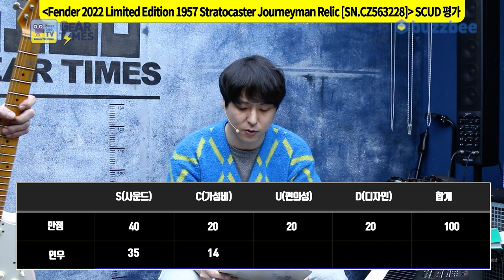[GearTimes 3645회] 펜더 Fender Custom Shop 2022 Ltd 1957 Stratocaster Journeyman Relic [SN.CZ563228]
펜더 Fender Custom Shop 2022 Limited Edition 1957 Stratocaster Journeyman Relic [SN.CZ563228]

0:00 오프닝
5:04 스펙(Spec)
5:51 사운드 테스트 (sound test)
12:02 시연 (Demo)
13:27 한줄평
13:56 점수